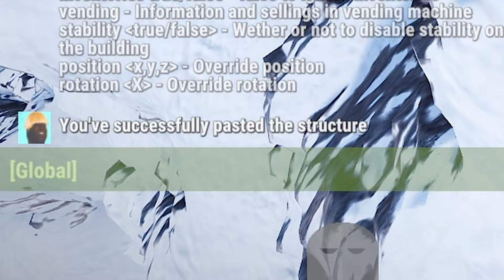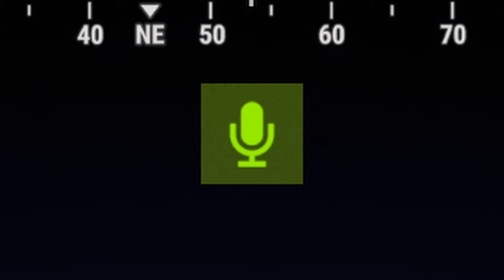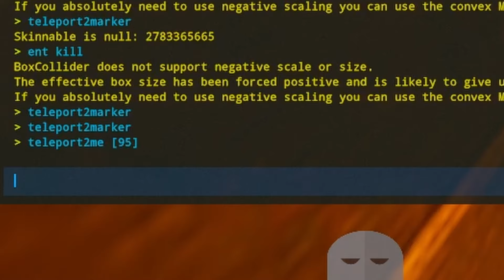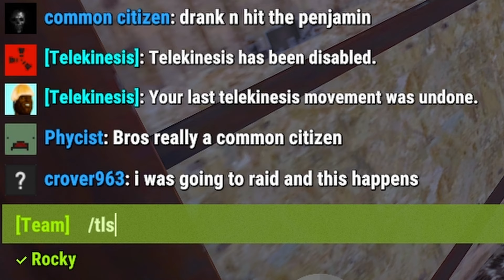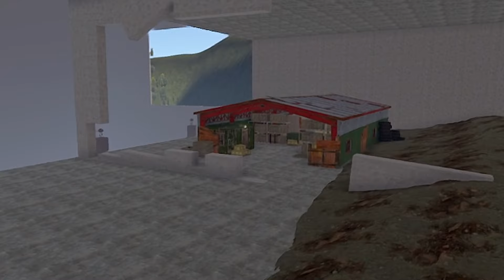Teleporting Their Base Into The VOID - Rust Admin Trolling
Teleporting Their Base Into The VOID - Rust Admin Trolling, today we will be using the copy and paste plugin to teleport peoples bases into the void in rust, this video will be a fun one.